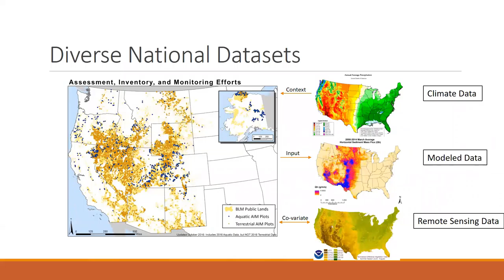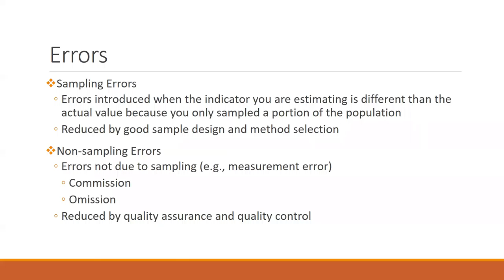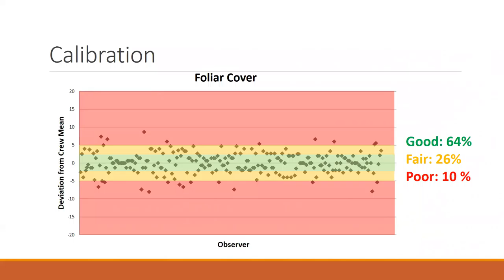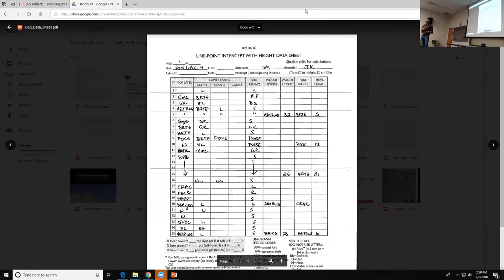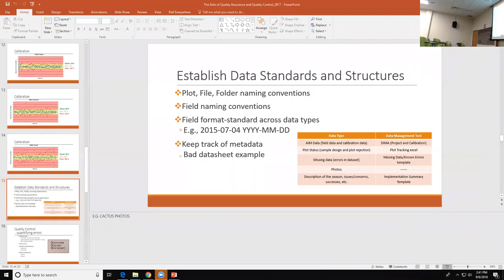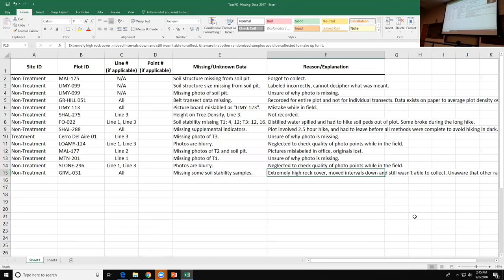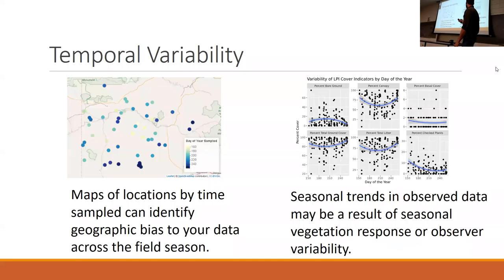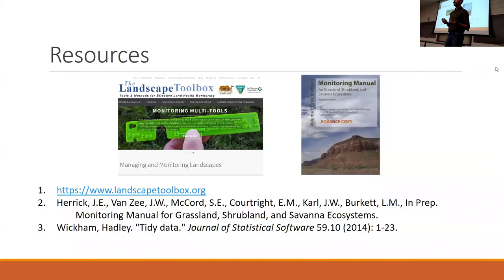REM 410/504 Guest Speaker - QA/QC for Monitoring Data - Alex Traynor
Guest speaker Alex Traynor talks about the importance of quality assurance and quality control for monitoring data.